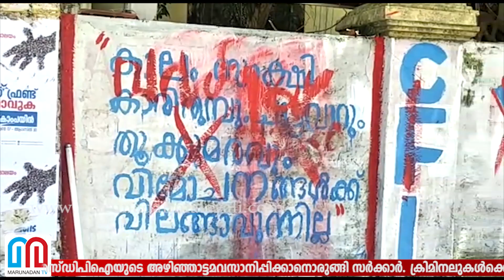ഗുണ്ടാലിസ്റ്റും വരുന്നു; എസ്ഡിപിഐയുടെ മതം പരിചയാക്കലും ഇരവാദവും തകര്‍ത്ത് പൊലീസ് -abimanyu case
ഗുണ്ടാലിസ്റ്റും വരുന്നു; എസ്ഡിപിഐയുടെ മതം പരിചയാക്കലും ഇരവാദവും തകര്‍ത്ത് പൊലീസ്